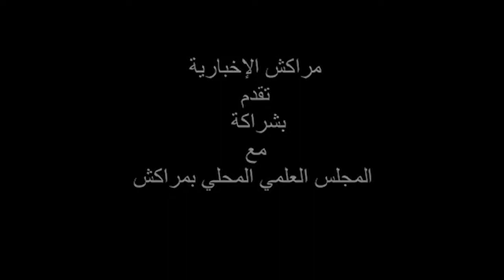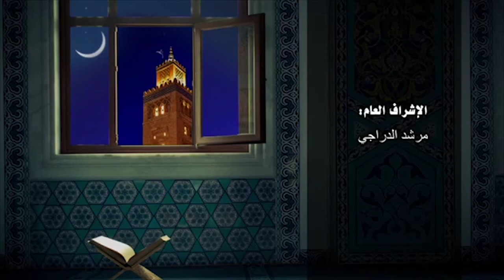الحلقة 4 من برنامج للصائم فرحتان : رمضان شهر الصيام